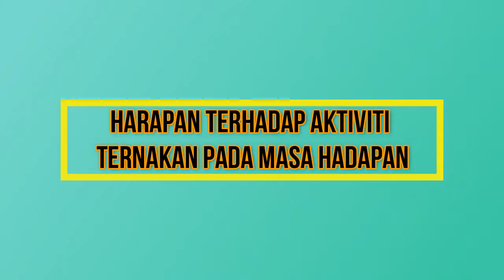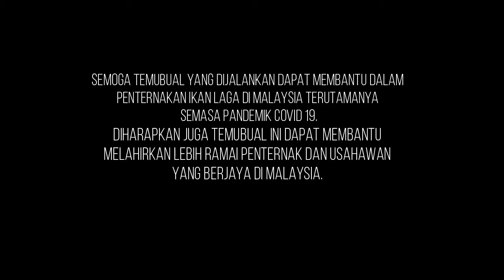Temubual Bersama Penternak Ikan Laga